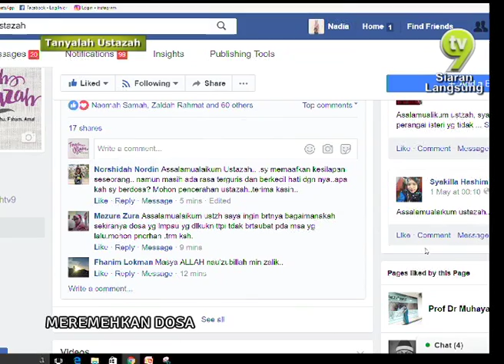Tanyalah Ustazah - Meremehkan Dosa 1